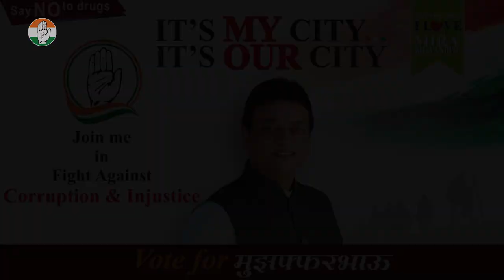Muzaffar Hussain का सब की दुवाओ के साथ नामांकन दाखिल | Mira Bhayandar